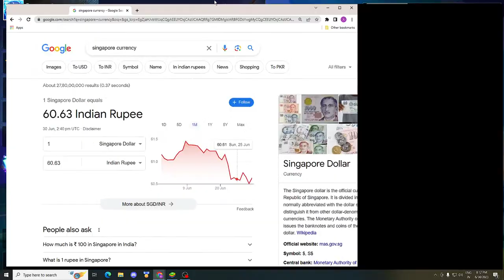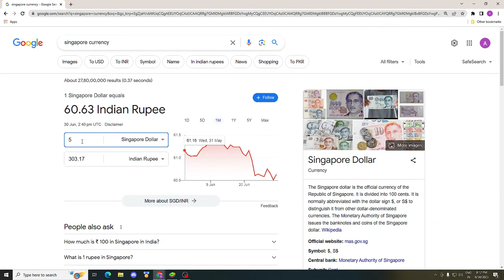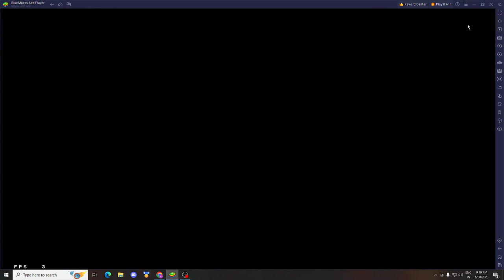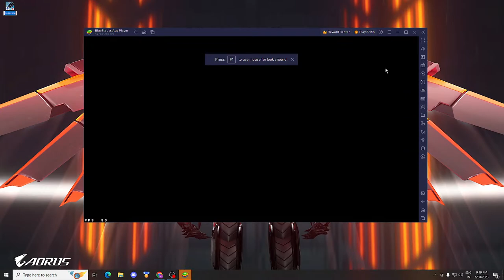NEW SEASON CSR 😎 PUSH TO TOP 1 GRANDMASTER 😎👽